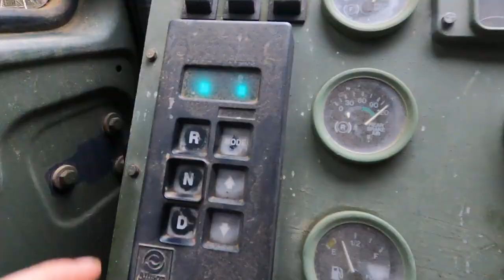We Broke Our Massive Army Truck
We scramble to prepare for an unexpected storm that brings in 60mph winds!

We're a husband and wife team who bought 20 acres of bare off-grid land in Northern Idaho. Follow along as we turn a pole barn into our dream shop with an upstairs apartment!

Amazon Wish List

Mailing Address:
           Riley Casey
       105 Vermeer Dr
        STE 2 PMB 141
     Ponderay, ID 83852